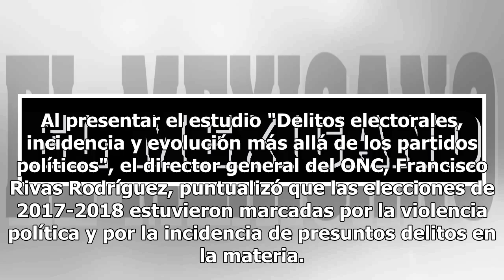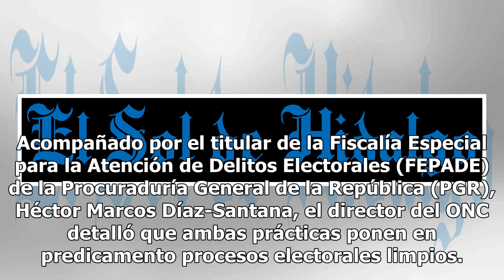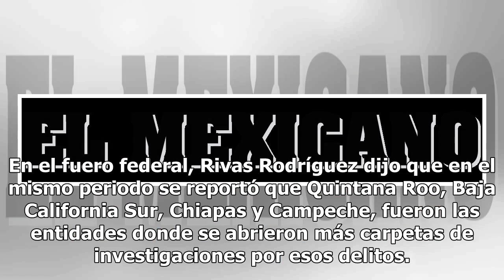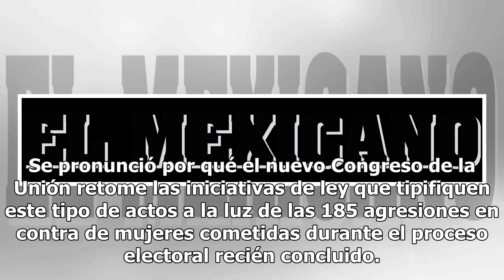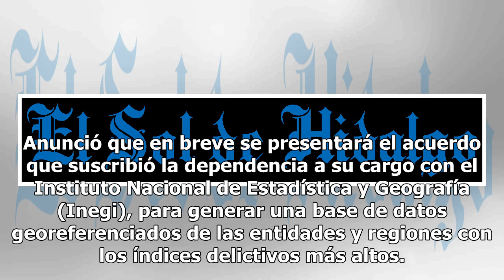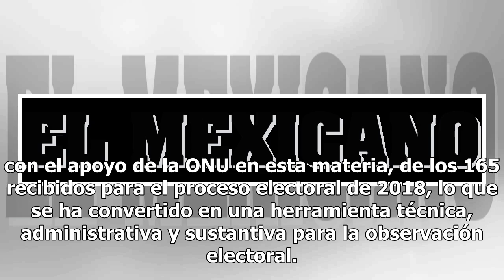Proceso electoral de 2018, el más violento de la historia en México: Observatorio Nacional Ciudadano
El Observatorio Nacional Ciudadano (ONC) afirmó que los delitos electorales siguen frenando la calidad de la democracia en México y aseguró que el pasado proceso electoral ha sido el más violento en la historia del país, con 774 agresiones a candidatos. Al presentar el estudio "Delitos electorales, ...